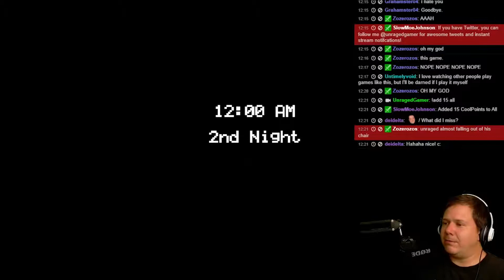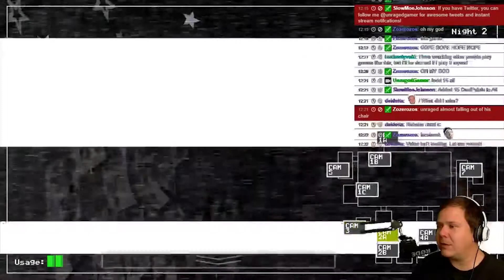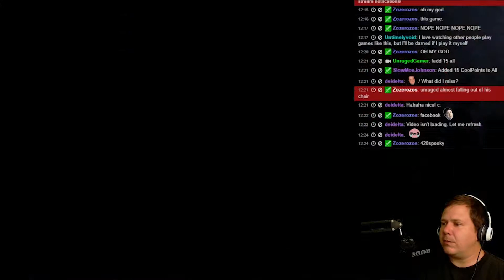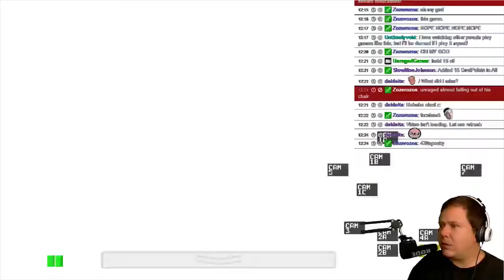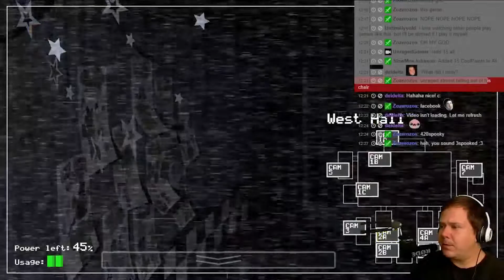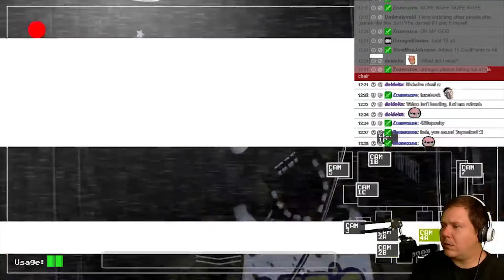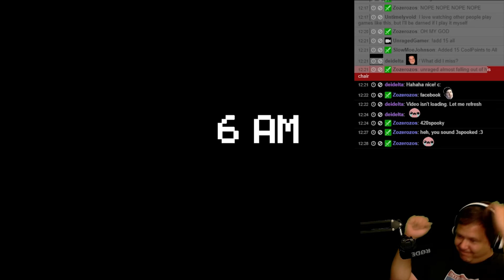Five Nights at Freddy's Blind 3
This Gameplay Commentary is for informative and entertainment purposes only.